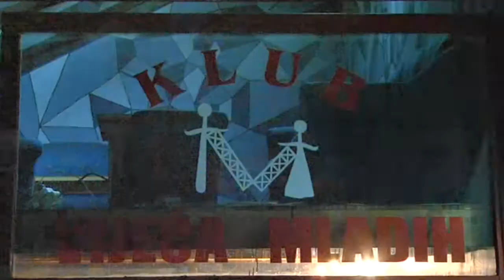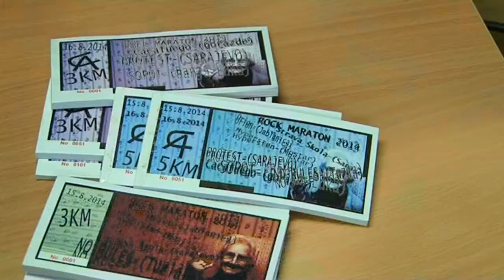Prilog RTV Jablanica o OKC "UrbanArt" - 13.8.2014.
Prilog radio-televizije Jablanica o Omladinskom Kulutrnom Centru "UrbanArt" i festivalu Rock Maraton 2014.